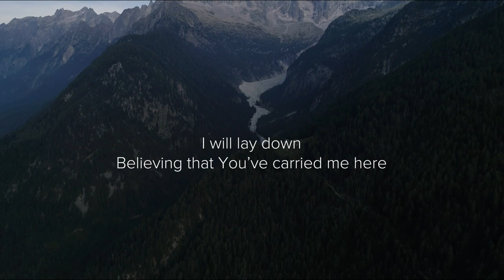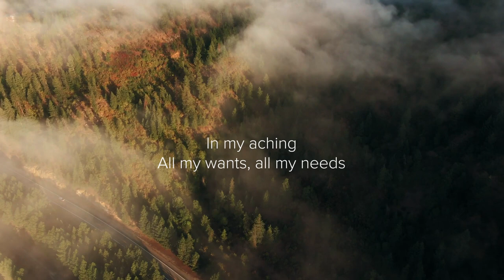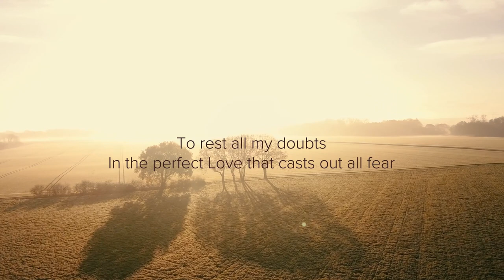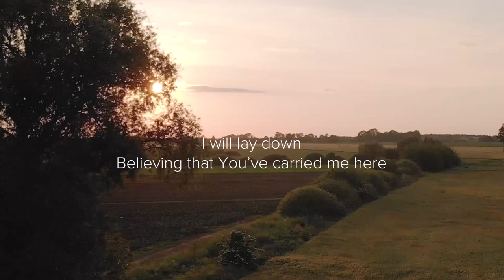Rest (Psalm 23) [Official Lyric Video]